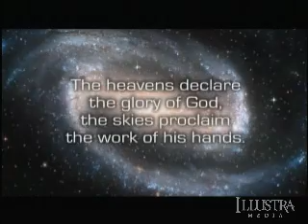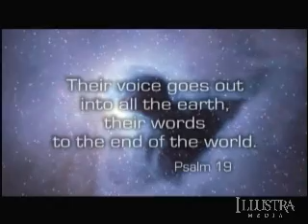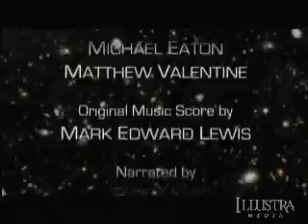The Case for a Creator (Chapter 10 of 10)